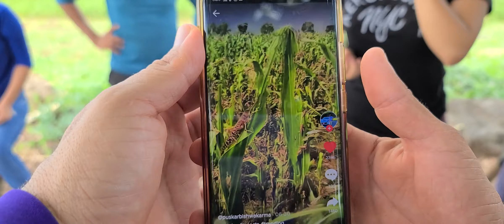BESSY EMOCIONADA POR IR A VENDER SANDIAS🤭 Peppa se alegra que Nano fracasó con la 🍉robada😨 P 3